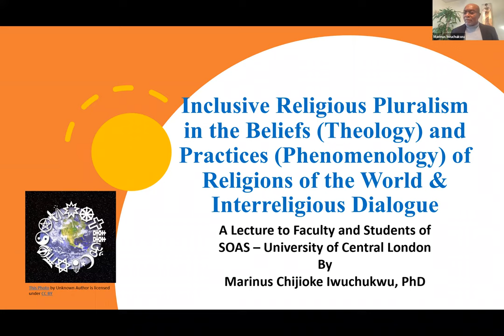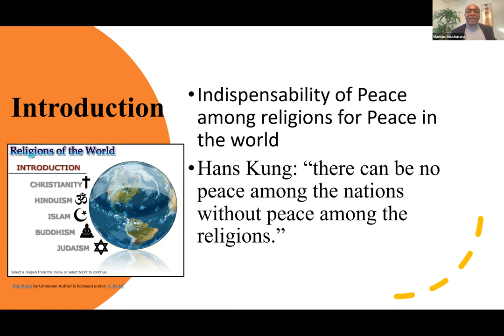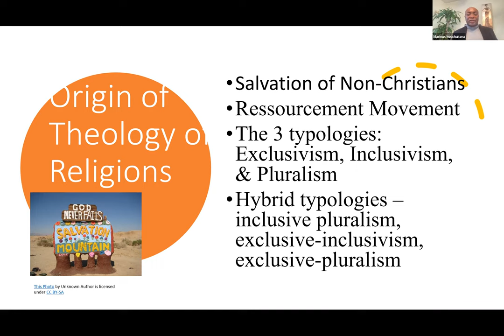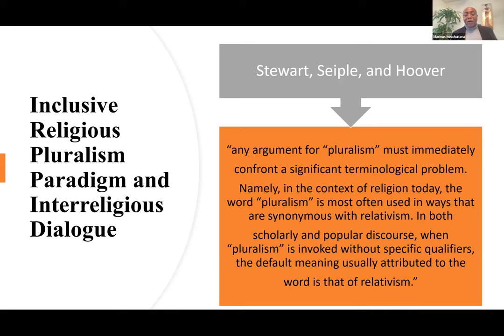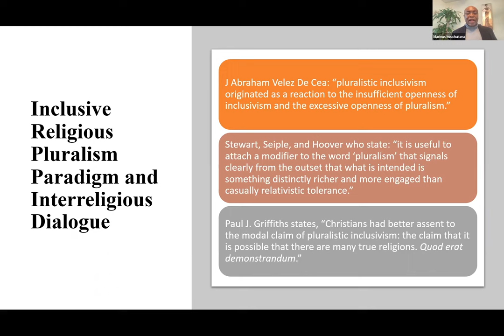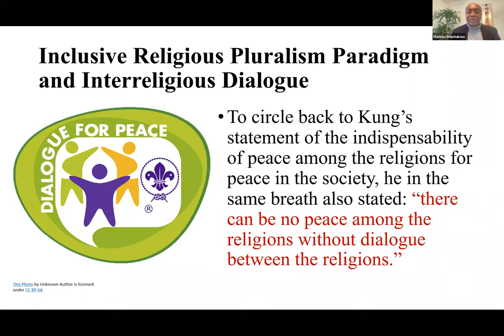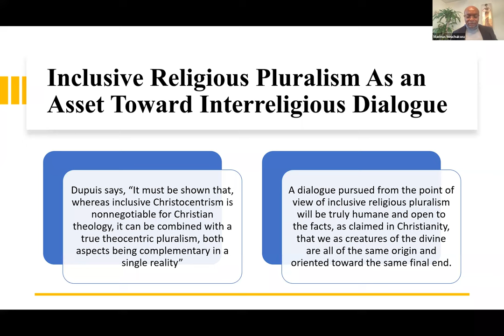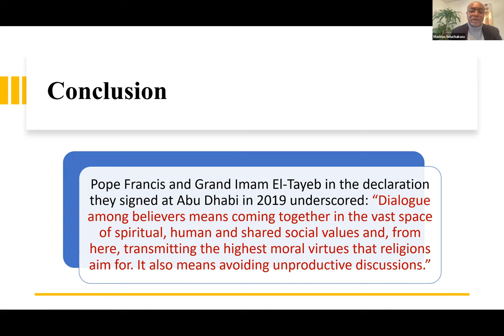Marinus Iwuchukwu: Inclusive Religious Pluralism in Beliefs (Theology) & Practices (Phenomenology)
Abstract
The need for a more effective and sustainable interreligious engagement and dialogue among world religions is a critical need today than ever before as nationalism and extreme ideological domination motivated by religious sentiments is growing not only from any one religion or usual religious suspects but surprisingly from different world religions. This study seeks to explore and harness the philosophy and theology of inclusive religious pluralism as evidenced in different world religions and cultures to promote more effective and sustainable relationship and dialogue between peoples of different faith traditions in our current postmodern world. This research will specifically focus on Christianity, Judaism, Islam, Hinduism, Buddhism, Indigenous religions of Africa, Indo-America, and Meso-America.

Short Bio
Marinus Chijioke Iwuchukwu, an Associate Professor in Theology at Duquesne University, Pittsburgh, PA, USA. He received his PhD in a Theology and Society program under the broad area of Systematic Theology from Marquette University, Milwaukee, Wisconsin, USA.  His areas of research include interreligious dialogue, inclusive religious pluralism, world religions, and media and religious studies. He is tChe author of two books and a co-editor of one. The title of his most recent monograph is: Muslim-Christian Dialogue in Postcolonial Northern Nigeria: The Challenges of Inclusive Cultural and Religious Pluralism. He is the author of dozens of peer reviewed journal articles, book reviews, and book chapters. He is currently serving as a guest editor for a special issue of the Journal of Religions. The focus of the special edition is “Religious Pluralism in the Contemporary Transformation Society”. He is the current chair of the Consortium for Christian-Muslim Dialogue, as well as the immediate past chair of theology department, both at Duquesne University. He is also a current Visiting Research Fellow at University of Chester, Chester, England and was the 2017 Resident Research Theologian of Gladstone’s Library in Hawarden, Flintshire, UK.